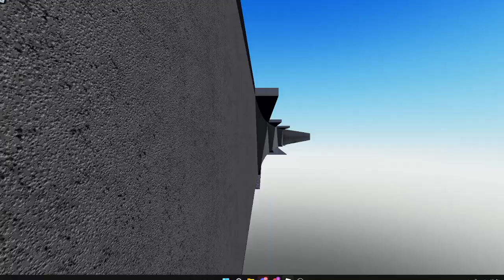THE BM2 INTERIOR IS OUT! | Republica - Eroilor - Preciziei | Metro Mania 0.9.49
THE INTERIOR OF BOMBARDIER IN METRO MANIA IS FINALLY OUT IN THE VERSION 0.9.49!